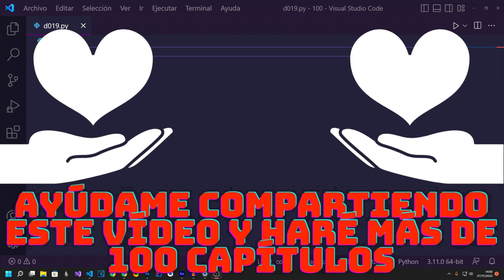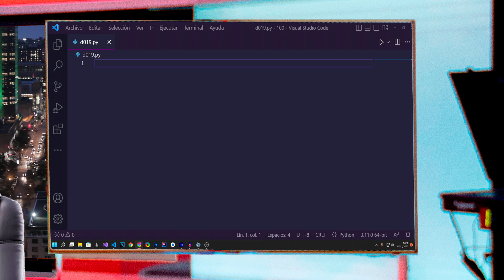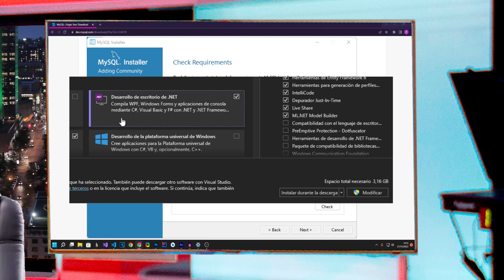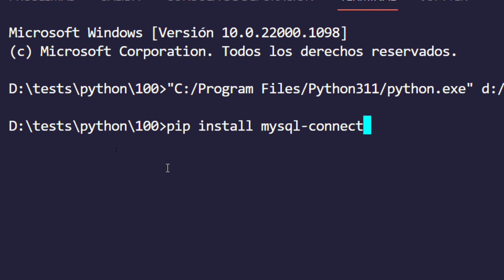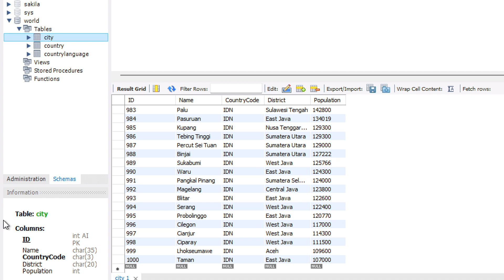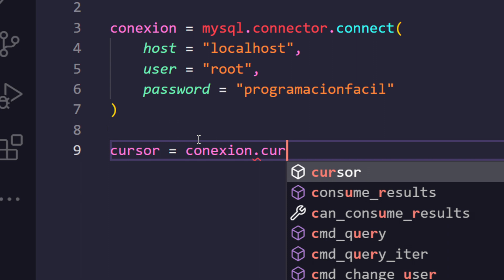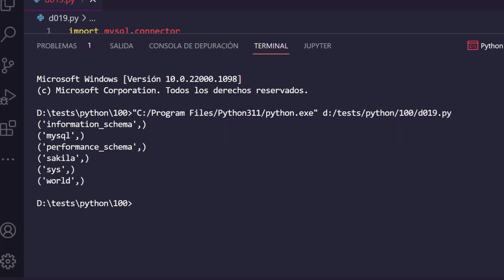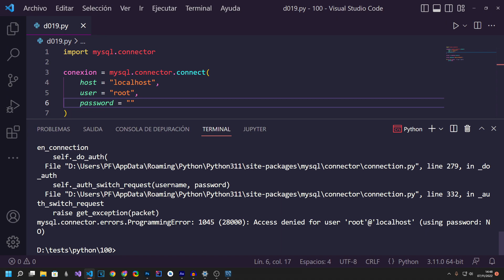Curso de iniciación a MYSQL y PYTHON - PARTE 1 - PYTHON 100 DÍAS #19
- Imagen de upklyak - en Freepik

01:52 ¿Qué es una base de datos?
02:33 ¿Qué es una tabla?
04:26 Los tipos de datos SQL
04:43 Descargar e instalar servidor MySQL
09:47 Descargar e instalar conector MySQL para Python
10:35 MySQL WorkBench
13:42 Importar MySQL Connector en Python
13:54 Crear el objeto Python de conexión  con el servidor MySQL
15:20 ¿Qué es un cursor en bases de datos?
16:10 Devolver e imprimir todas las bases de datos del servidor MySQL en Python
17:47 Bucle para leer e imprimir bases de datos del servidor MySQL
20:14 Errores de conexión por contraseña vacía o incorrecta